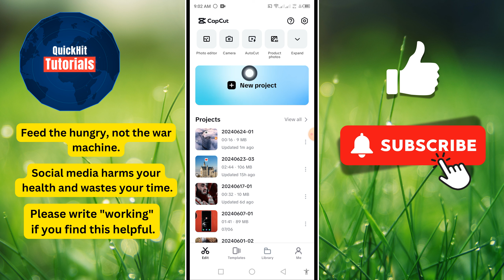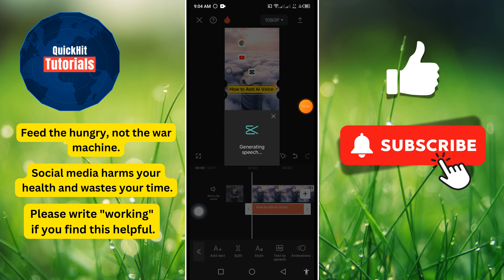Capcut에 Ai 음성을 추가하는 방법 || 텍스트를 음성으로 변환(Ios 및 Android)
이 비디오에서는 Capcut에 Ai 음성을 추가하는 방법을 보여 드리겠습니다 ||  텍스트를 음성으로 변환(Ios 및 Android).

 AI 음성을 추가하고 싶다면 캡컷에서 영상을 끝까지 시청해주세요.  매우 간단하고 쉬운 과정입니다.